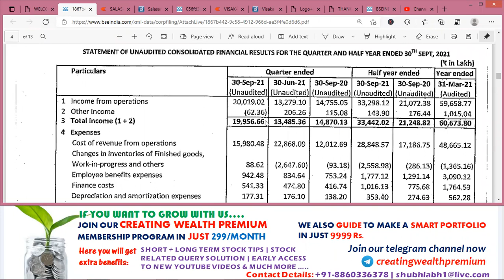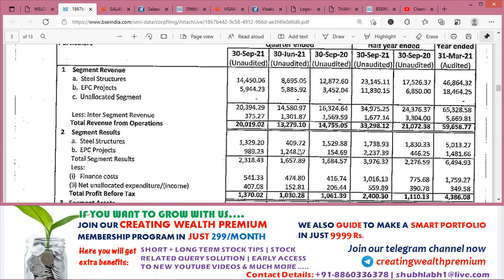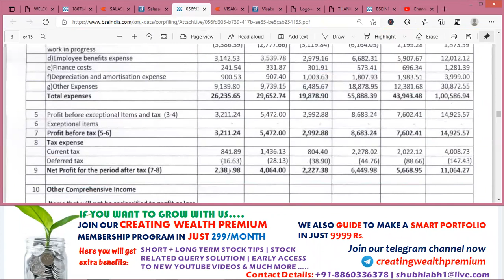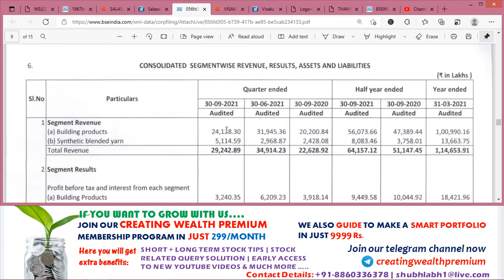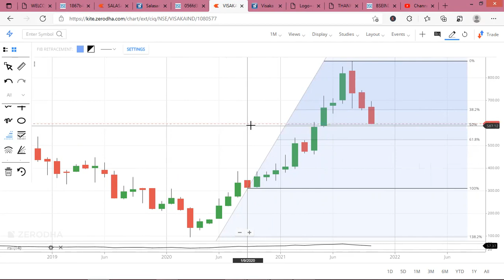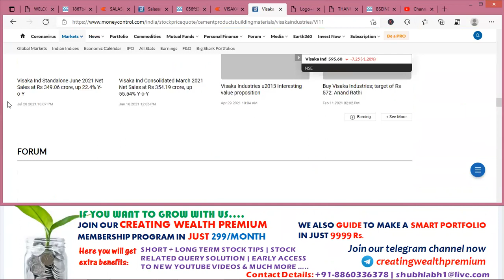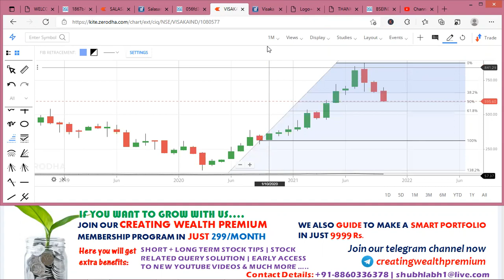Salasar Techno | Visaka Industries Share/Stock Analysis, Review, Result, Target, Future, Price, News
In this video you will get a quick review on 2 stocks after its quarterly results.